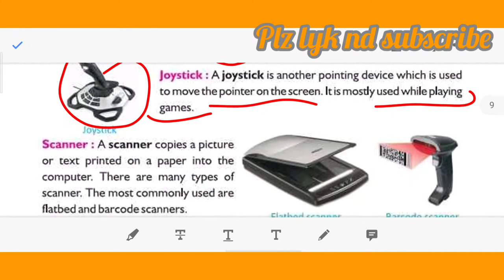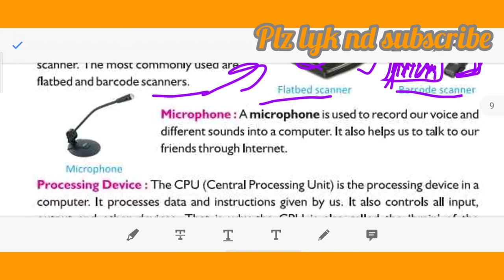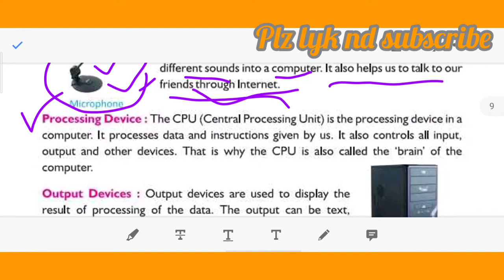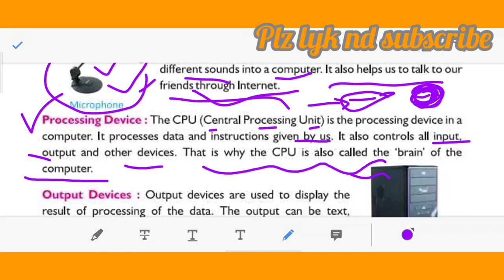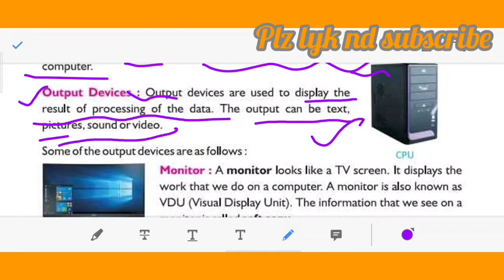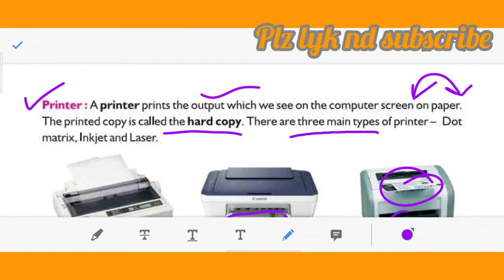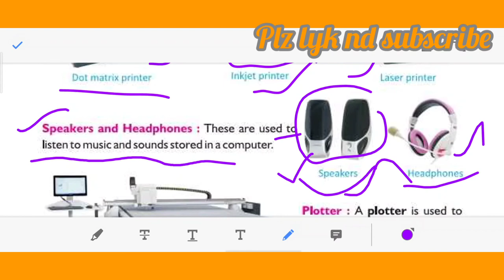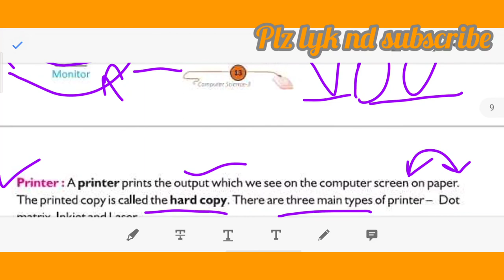The Computer System | Class-3 | Chapter-2 | Part-2 | CBSE | Hindi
1- Scanner
2- Microphone
3- Processing device
4- Monitor
5- Printer
6- Speaker and headphones.
All topics discussed in detail...